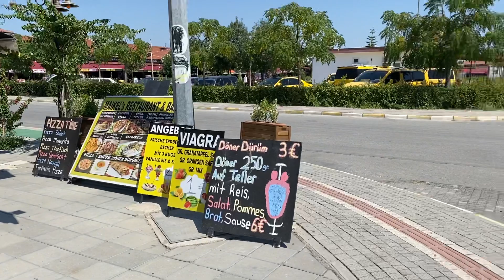So ist das Wetter und die Lage heute (15.08.2021) in Kumköy/Side - Türkei side türkei kumköy #809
Turkey 2021Kumkoy SIDE/ So ist das Wetter und die Lage heute (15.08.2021) in Kumköy/Side